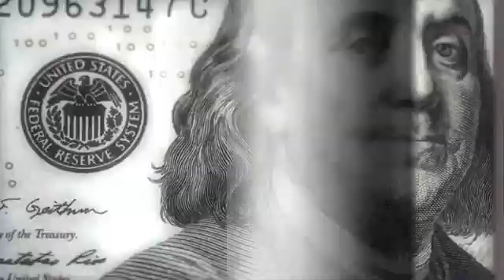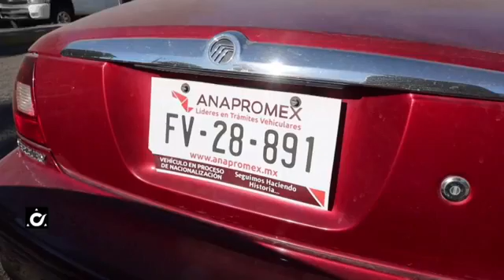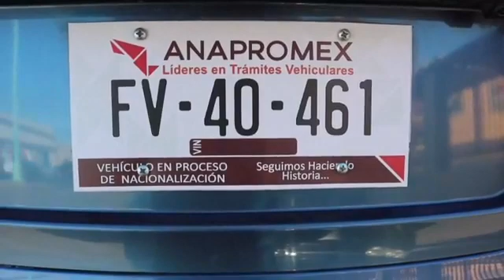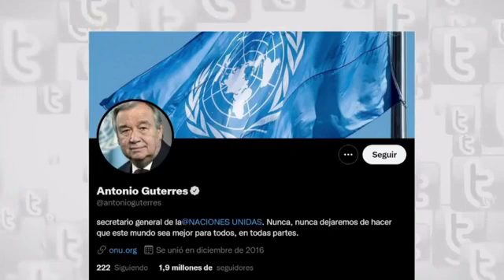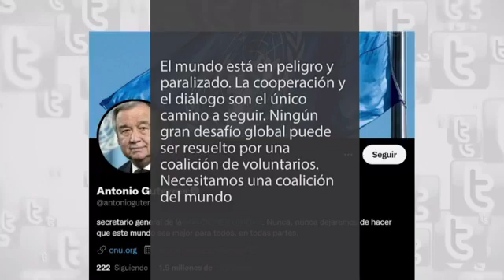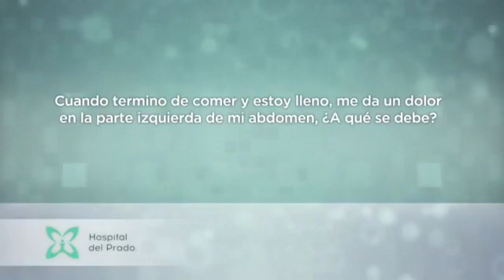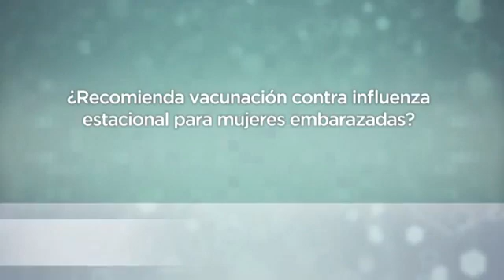Síntesis Noticias de La Tarde Con Ivonne Hernández - Martes 20 de Septiembre de 2022